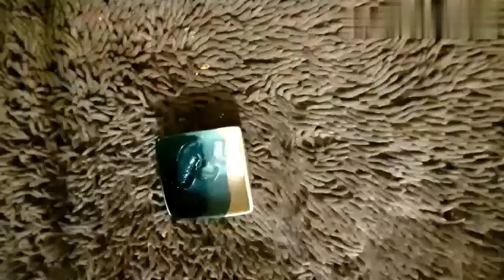জাদুকরি নাইট ক্রিম তৈরি করার ঘরোয়া উপায়।ফর্সা হওয়ার নাইট ক্রিম বানানোর উপায়।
নিয়মিত আপডেট পেতে চ্যানেলটিতে সাবসস্ক্রাইব করুন।